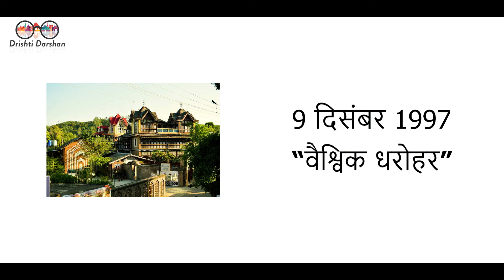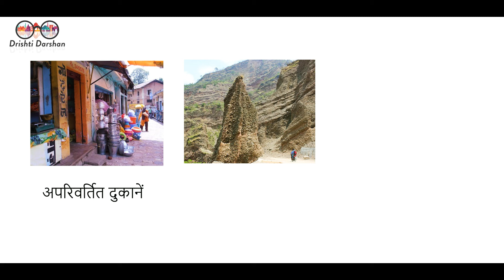First Heritage village: Pragpur | Himachal Pradesh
Pragpur is Sanskrit word for "full of pollen," which accurately depicts the region in the spring when it is ablaze with blooms. Prag is Sanskrit word for "pollen," and pur is Sanskrit word for "full of."
A hamlet called Pragpur is located in Himachal Pradesh's Kangra district. A State Government notice of 9 December 1997 designates the villages of Pragpur and Garli, which are close by and lie under the shadow of the Dhauladhar mountain, as "Heritage Villages."